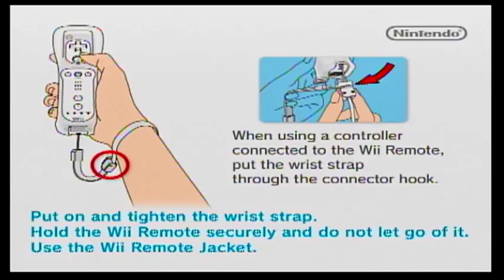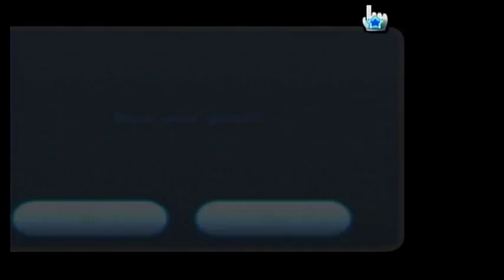Game Play Vlog: Star Wars, Visiting my Family, Christmas Anime